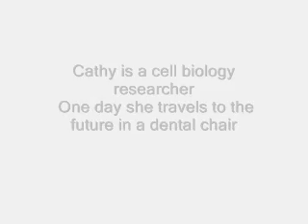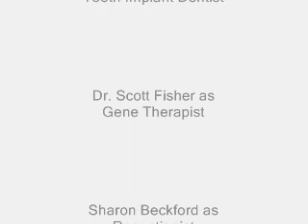Immortality, future science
Immortality, future, technology, medicine, dentistry